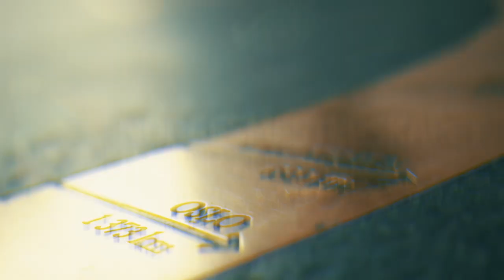Main Event Dag #3: Regjerende mester slått ut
Norgesmesterskapet i poker 2023, Dag #8 - Main Event Dag #2

Den regjerende mesteren har mer enn 800 under seg på resultat lista - men det holdt ikke helt inn denne gangen.